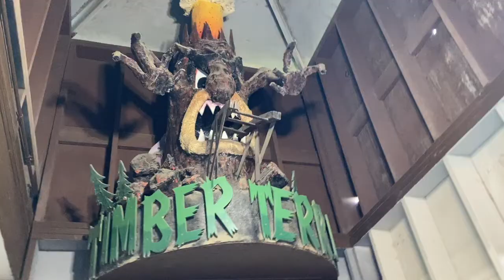Silverwood Themepark Vlog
Description: Hello Everyone! My name is Gabby. I make lifestyle/fun videos and sometimes vlogs. I post every Wednesday and Friday. I am fourteen years old and enjoy hanging out with my friends and trying new things. I hope you enjoy my videos!!! Thank you and have an amazing day!!!

FAQ:
✰ State: California
✰ Age: 14
✰ Editing Software: iMovie

Keywords (please ignore): Silverwood, theme park, Silverwood theme park, roller coasters, amusement park, rides, tilt-a-whirl, panic plunge, tremors, timber terror, abcdefg, rollercoaster alley, spin cycle, Gabby Estrela, fun, funny, comedy

-gabby estrela ;)